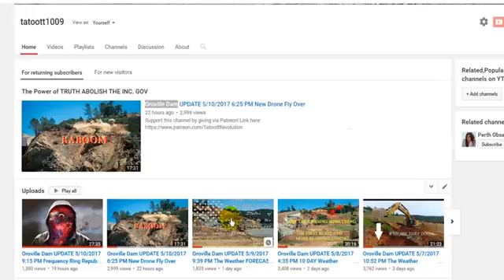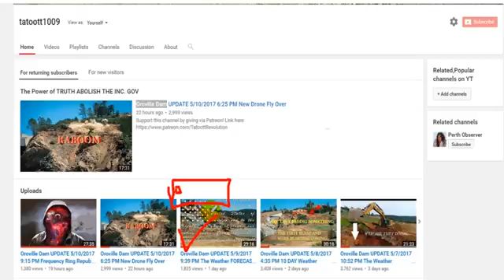NEW!! Oroville Dam UPDATE 5 11 2017 9 05 PM New Frequency Ring